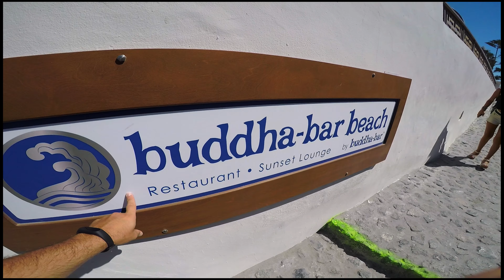GOPRO SANTORINI GREECE 2018 + PROPOSAL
Santorini - Small Greecee island. One of the most beautiful Islands, unique and most popular holiday destination in The World. In Video You can see: Oia,Thira, Kamari Beach,  Akrotiri, Pyrgos.

AFTER ONE YEAR EXACT, RETURN TO SANTORINI WITH MY GIRL FOR A HOLIDAY AND TAKE THE OPPORTUNITY TO MAKE HER A PROPOSAL, I visited many places that I had not seen last year, and finally I can say that I saw everything about santorini, for any information do not hesitate to contact me.

Copy and use of my video is not allowed. Salvatore Omarte.

Gopro Hero 5
Karma Grip for Gopro Hero 5
Drone dji Mavic Pro

Comment if you have more questions!